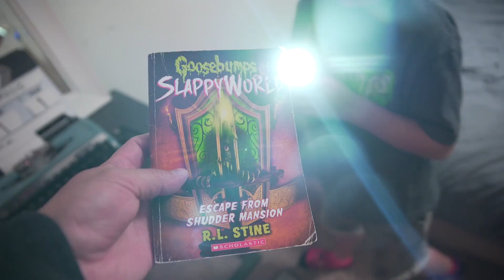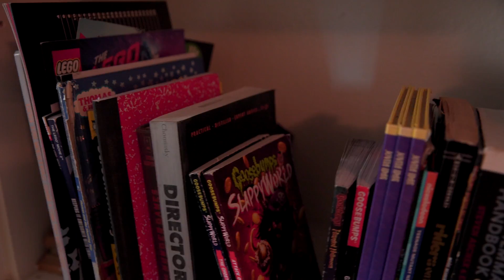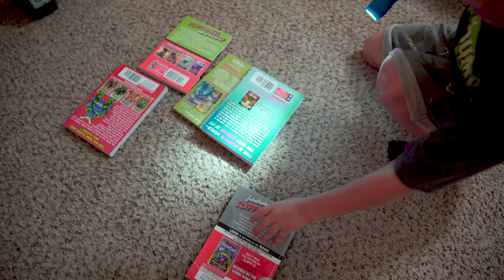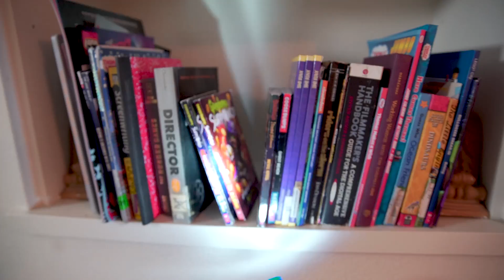Night of the Living Dummy Slappy is Back! Goosebumps pt 2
Slappy has returned!